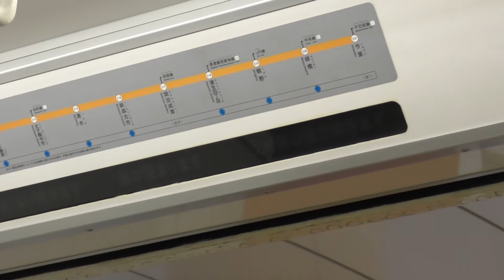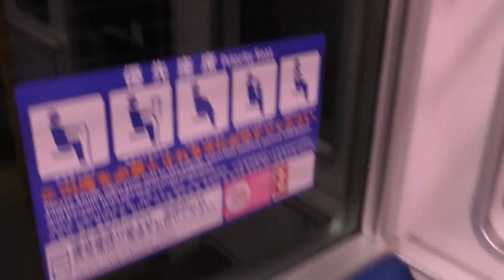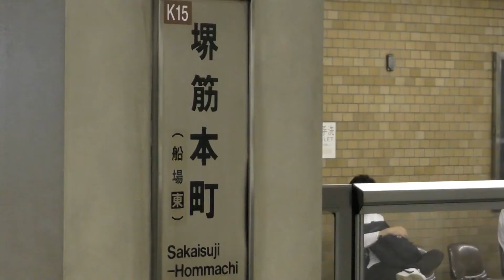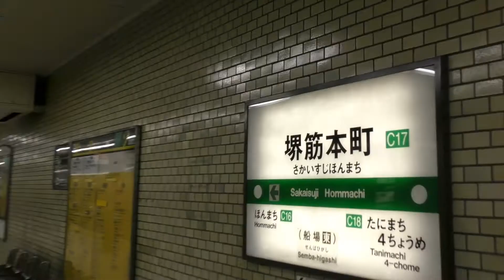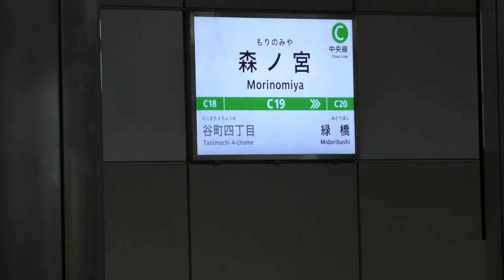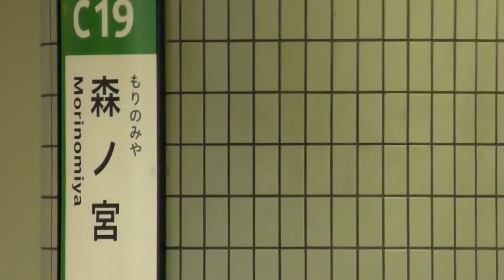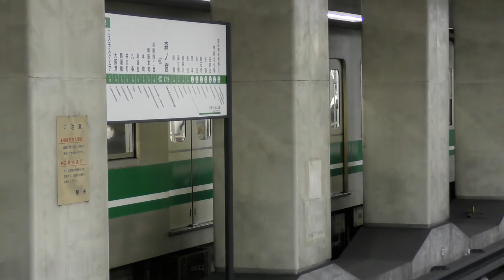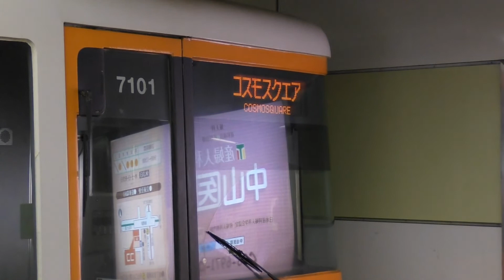大阪メトロの車両いろいろ12 地下鉄 various train cars subway Osaka Metro, Japan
2021年5月
あびこ(ホーム柵工事中)
00:00 ・御堂筋線 北大阪急行8000形8007F編成
製造： アルナ工機
制御： 東芝IGBT-VVVF

今里⇒緑橋
01:57 ・今里筋線 80系8107F編成
製造： 近畿車輛（徳庵工場）
制御：IGBT素子VVVFインバータ制御

長居⇒あびこ
05:00 ・御堂筋線30000系31615F編成
製造； 川崎重工業（兵庫工場）
制御： 日立IGBT-VVVF？

長居(ホーム柵工事中)
06:32 ・御堂筋線21系21601F編成
製造： 日本車輌製造（日車・豊川製作所）
制御： IGBT-VVVF

堺筋本町
07:28  ・阪急1300系1308F編成
製造： 日立製作所（笠戸事業所）
制御： 東洋IGBT-VVVF?

08:19 ・阪急8300系8303F編成
製造： アルナ工機
制御： 東洋GTO-VVVF?

09:58・中央線20系2606F編成
制御：IGBT-VVVF?

10:59・中央線20系2639F編成
製造：東急車輛製造（横浜製作所）
制御：IGBT-VVVF?

森ノ宮
11:55・中央線20系2603F編成
制御：IGBT-VVVF?

13:44・近鉄7020系7023F編成
制御： IBGT-VVVF?

15:29・中央線20系2634F編成
制御：IGBT-VVVF?

17:22・中央線24系24656F編成
製造：川崎重工業（兵庫工場） 四つ橋線22606F編成から転属
制御：日立IGBT-VVVF?

緑橋
18:41・近鉄系7106F編成
制御： 日立IGBT-VVVF

森ノ宮
20:42・近鉄系7101F編成
制御： 三菱GTO-VVVF